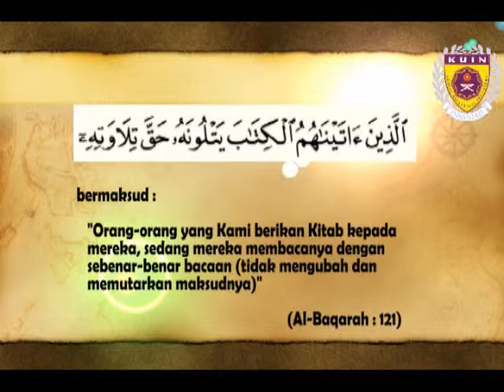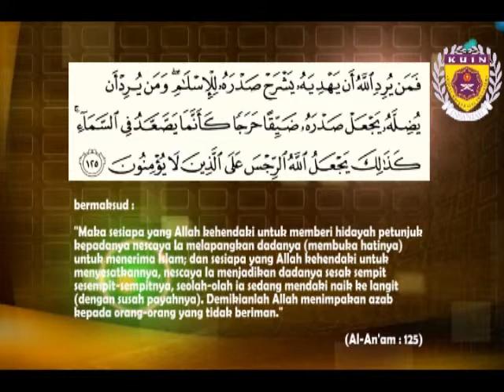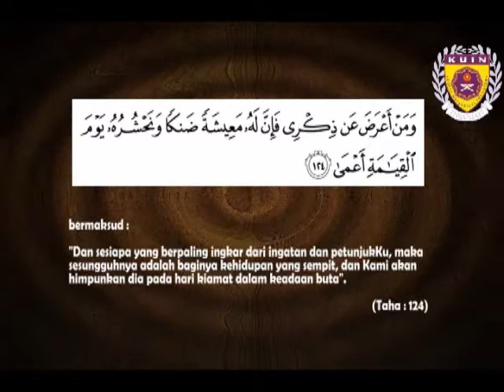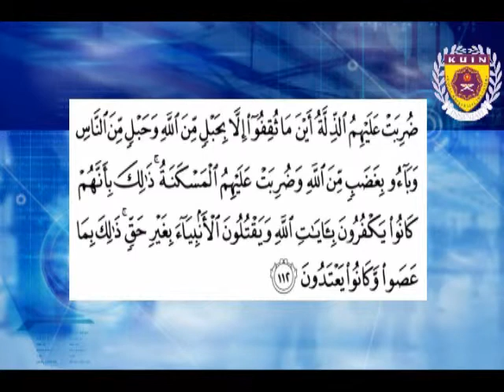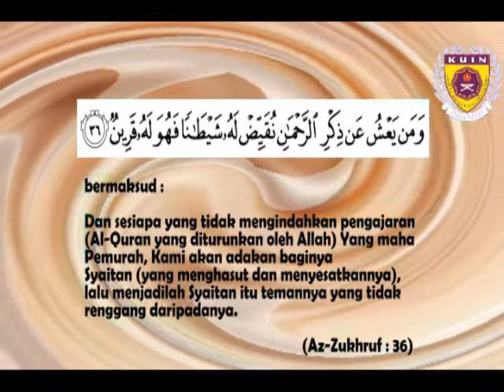Nuzul Quran di Junjung part 1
Speech on "Nuzul Quran"